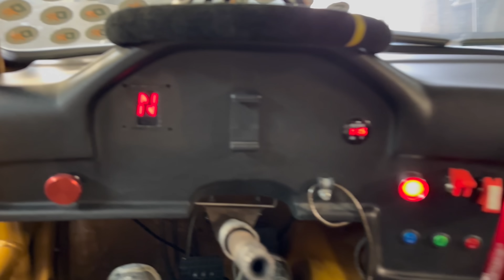PIRMASIS METŲ IŠVAŽIAVIMAS | REMONTAS IR GEDIMAS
Pagaliau pirmasis metų išvažiavimas į trasą su bemwučiu. Bet prieš tai turejom pasidaryti namų darbų iš pernai metų.

Jei norite prisidėti ir paremti mane, tai jau galite padaryti ir CONTRIBEE platformoje.